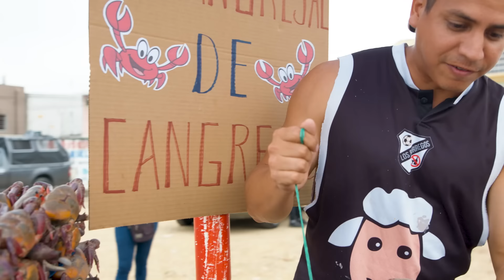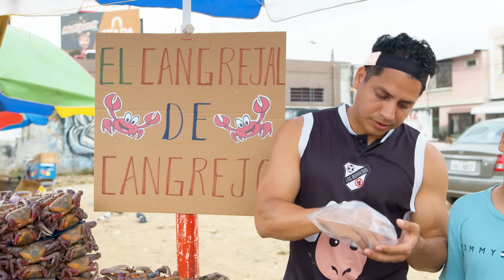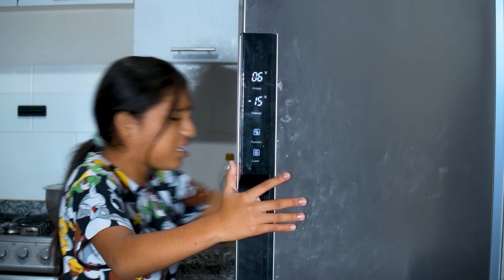ATAQUES DE CANGREJOS